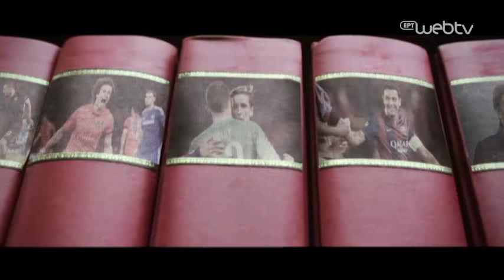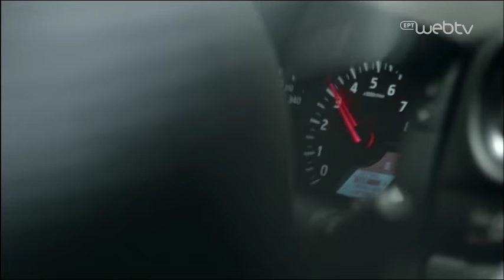Ολυμπιακός - Ντιναμό Ζάγκρεμπ [Trailer] | ΕΡΤ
Την Τετάρτη, 4 Νοεμβρίου, ο Ολυμπιακός υποδέχεται την Ντιναμό Ζάγκρεμπ για την 4η αγωνιστική της φάσης των Ομίλων στο Champions League